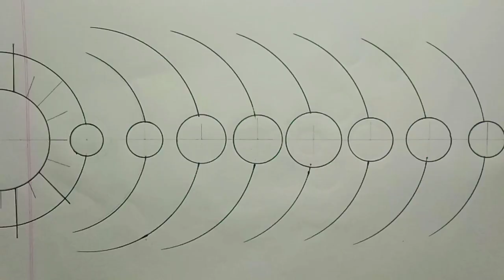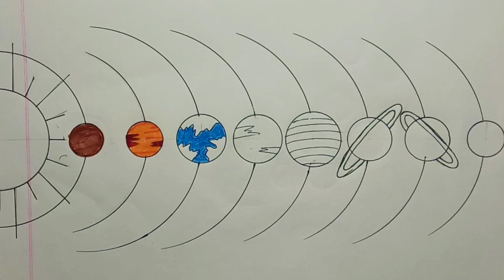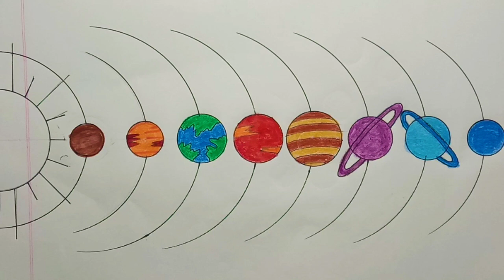How To Draw Solar System Model For School Project / Solar System Drawing / How to Draw Solar System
(Rohan art and drawing)